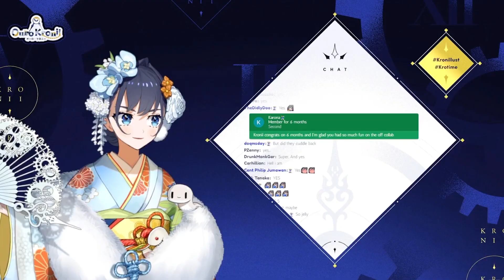𝙆𝙍𝙊𝙉𝙄𝙄 𝘿𝙄𝘿 𝙔𝙊𝙐 𝘾𝙐𝘿𝘿𝙇𝙀 𝙈𝙐𝙈𝙀𝙄?!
keep dreaming chat :)